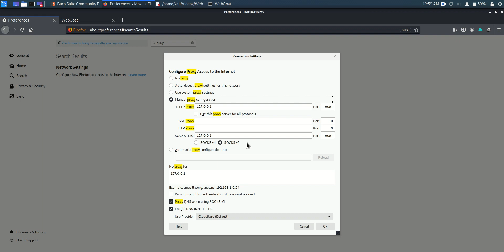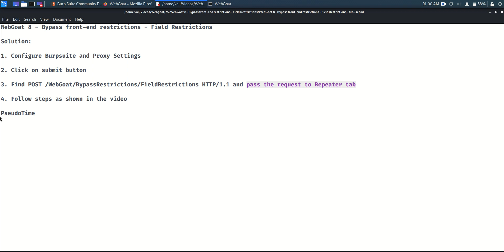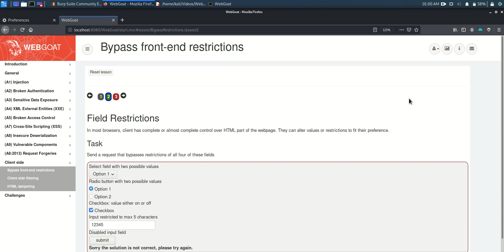WebGoat 8 Bypass front end restrictions Field Restrictions